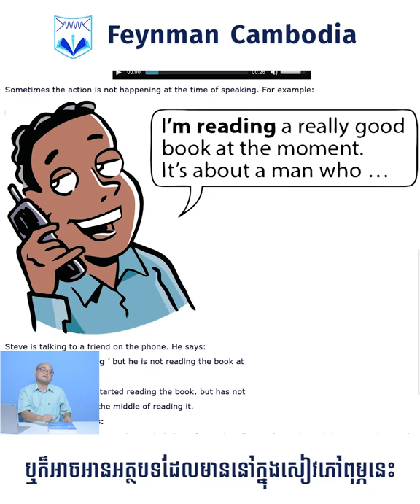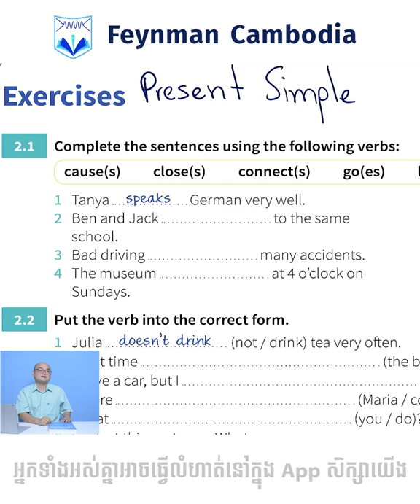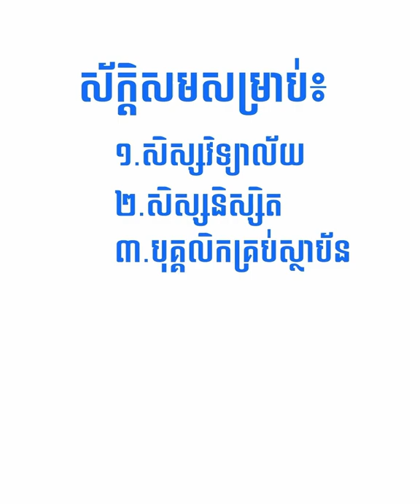3 ចំណុចសិស្សភាសាអង់គ្លេសត្រូវអនុវត្តជាប្រចាំ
វគ្គសិក្សានេះនឹងជួយឱ្យអ្នកចេះច្បាស់ទៅលើវេយ្យាករណ៍ ពាក្យ និងប្រយោគក្នុងពេលតែមួយ ហើយអាចប្រើបាស់បានទៅលើការអាន ការស្ដាប់ ការសរសេរ និងការនិយាយដើម្បីទំនាក់ទំនងការងារ និងទំនាក់ទំនងទូទៅ។

*រាល់ការចុះឈ្មោះរៀន សិស្សទទួលបានៈ
+ ការសិក្សាមួយចេះ មួយចប់សៀវភៅ
+ Videos ពន្យល់មេរៀន និងលំហាត់គ្រប់ Units
+ ឯកសាររំលឹក និងលំហាត់អនុវត្តគ្រប់ Units
+ ខ្សែរអាត់សម្លេងជនជាតិដើមសំខាន់ៗជាង 1200+ ប្រយោគ
+ ថែមជូន សៀវភៅពុម្ពកូល័រតម្លៃ $20 ដើម្បីមើលមេរៀន និងធ្វើលំហាត់បន្ថែម
+ អាចសិក្សាបានគ្រប់ពេលវេលា គ្រប់ឧបករណ៍របស់សិស្ស ទូរស័ព្ទ និងកំព្យូទ័រ។
*មធ្យោបាយការសិក្សាៈ
+ សម្រាប់ទូរស័ព្ទរៀនតាមរយៈ App ទូរស័ព្ទដៃរបស់សាលាផ្ទាល់ Feynman Cambodia
+ មានគ្រុបតេលេក្រាមសម្រាប់ដោះស្រាយចម្ងល់សិស្សគ្រប់ពេល
+ មានគ្រូជំនួយអាចសួរ១ទល់១បានគ្រប់ពេល

 ទាក់ទងធ្វើតេស្តចុះឈ្មោះ និងសួរព័ត៌មានលម្អិតដើម្បីទទួលបាន វគ្គសិក្សាមួយដែលមានគុណភាព ជាជំនួយក្នុងការប្រលងនានា ក៏ដូចជាបង្កើនប្រសិទ្ធភាពទំនាក់ទំនងការងារ។
តេលេក្រាមចុះឈ្មោះ:

  វគ្គសិក្សានេះសិស្សអាចរៀនមួយចេះមួយចប់សៀវភៅ ពេលសិក្សាចប់ និងប្រឡងជាប់គ្រប់ជំពូក សិស្សនឹងទទួលបានវិញ្ញាបនប័ត្របញ្ជាក់ការសិក្សាពី Feynman Cambodia ហើយថែមទាំងមានសម្ថភាពក្នុងការប្រលង IELTS និង TOEFL ក្នុងកម្រិតល្អ។
ខម្មិនពាក្យថា "GIU" ដើម្បីចុះឈ្មោះ